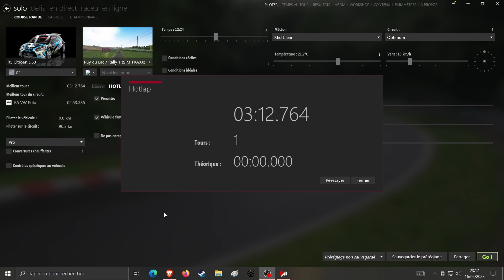Assetto Corsa Citroen DS3 R5 / ES Puy Du Lac